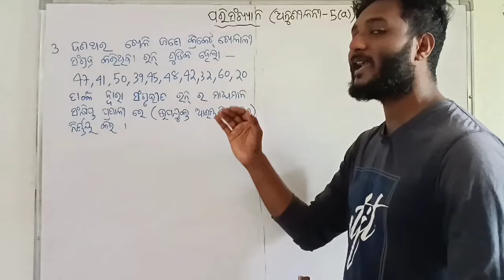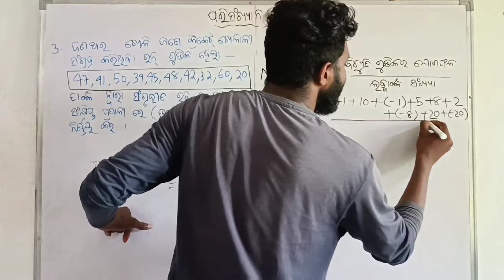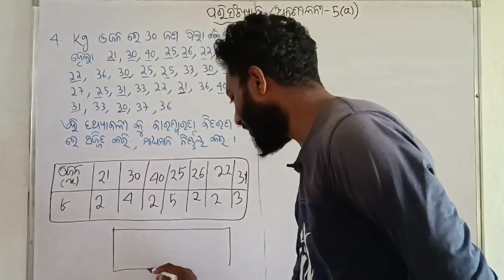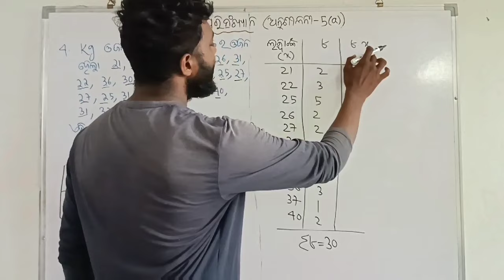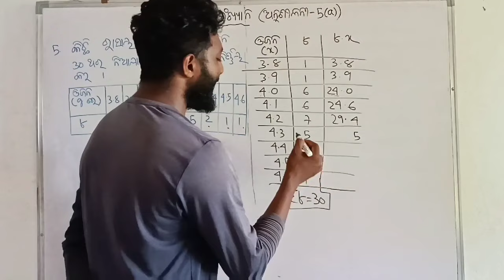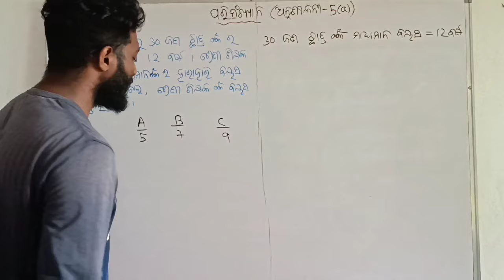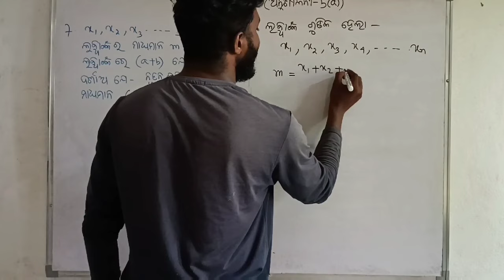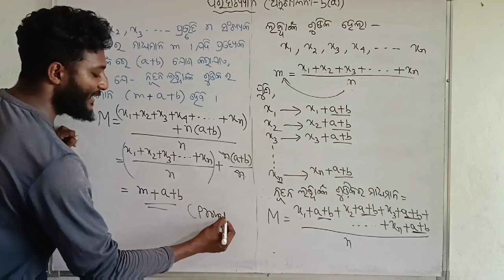STATISTICS (ପରିସଂଖ୍ୟାନ) 10th class mathematics exercise -5(a) in odia || ଖ ବିଭାଗ || Q no. 3,4,5,6&7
In mathematics and statistics, the arithmetic mean or arithmetic average, or just the mean or the average, is the sum of a collection of numbers divided by the count of numbers in the collection.

In mathematics and statistics, the mean refers to the average of a set of values. The mean can be computed in a number of ways, including the simple arithmetic mean (add up the numbers and divide the total by the number of observations), the geometric mean, and the harmonic mean.

To find the mean, add up the values in the data set and then divide by the number of values that you added.